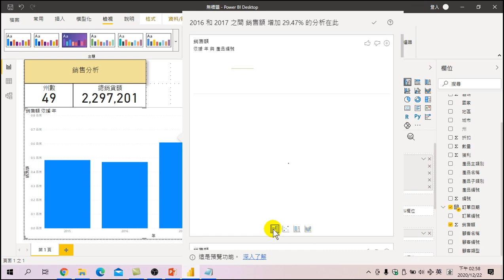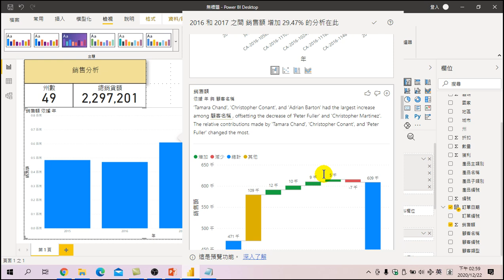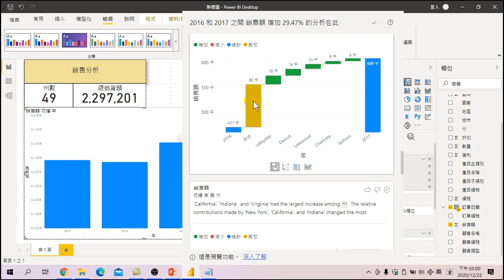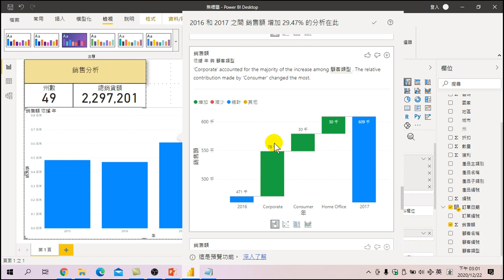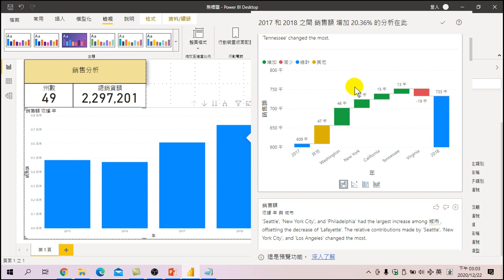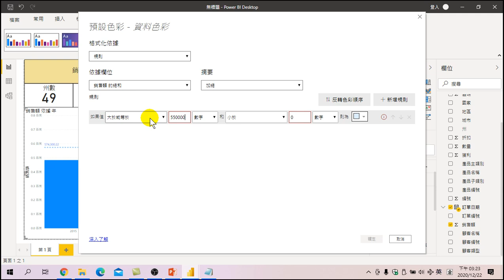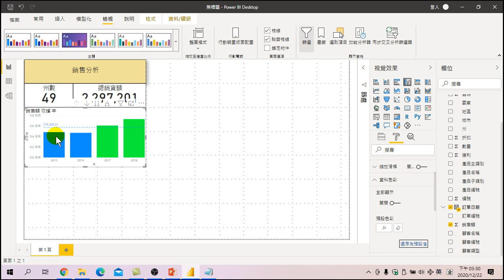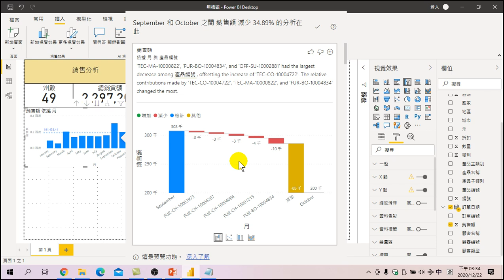數位行銷與數據分析—用群組直條圖繪製各年銷售分析